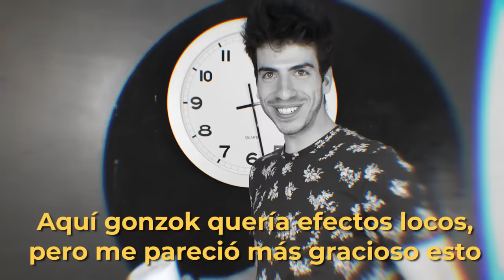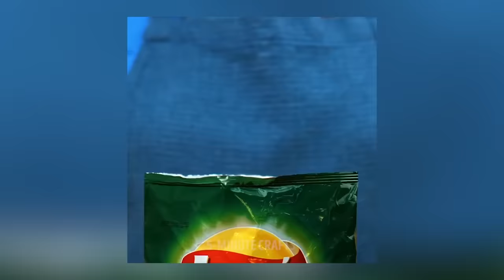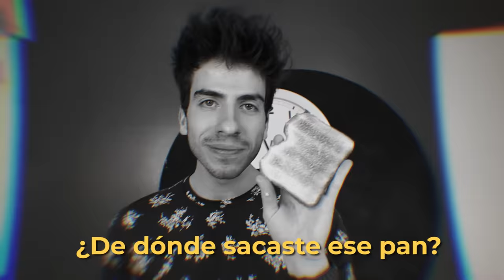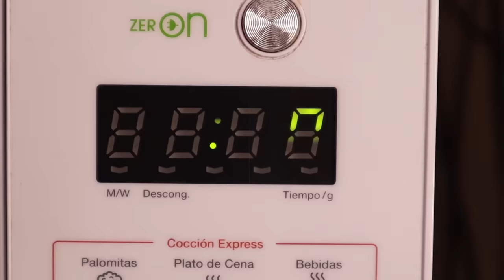Probamos IDEAS TONTAS en 5 Minutos #3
Delicioso o Asqueroso? WTF!! No entiendo qué pasa con estas Ideas en 5 Minutos chavos aiura

Si sigues leyendo esto de verdad eres la mejor persona del mundo, eso quiere decir que eres un/una flan de verdad!! 🍮🍮 GonzokoFlan TE LO AGRADEZCO UN MONTÓN!! 😭😭 En este canal así nos llamamos, los flanes jejeje y somos la Flanmilia porque somos una FAMILIA de FLANES! 🥳